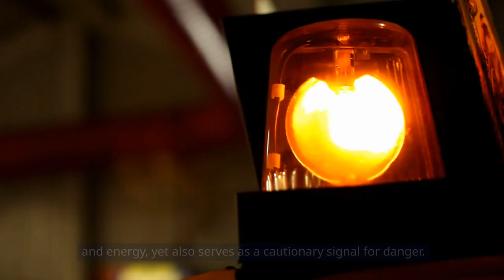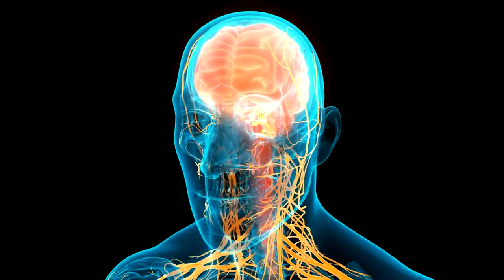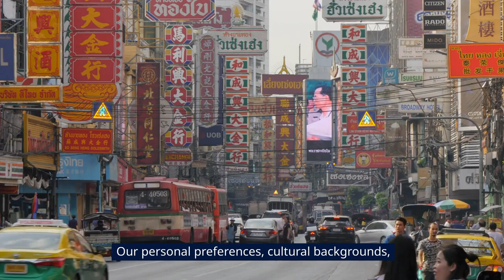How Colors Shape Your Emotions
Explore the fascinating world of psychology and emotions in our latest video, "How Colors Shape Your Emotions." 🌈 Uncover the powerful impact colors have on our mood and feelings, as we delve into the science behind this phenomenon. 🧠💡 Join us on a visually stimulating journey that reveals the secrets of color psychology and learn how to harness the emotional power of colors in your daily life. Whether you're an artist, marketer, or simply curious, this video is a must-watch! Discover the art and science of emotional color influence today.